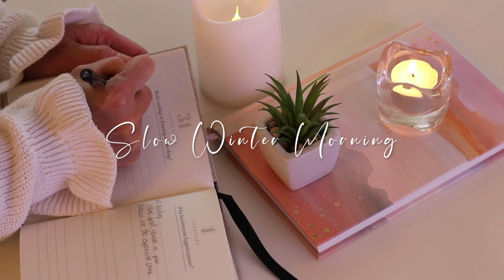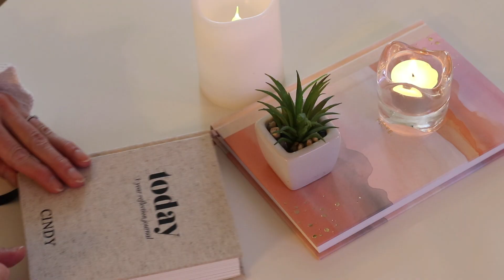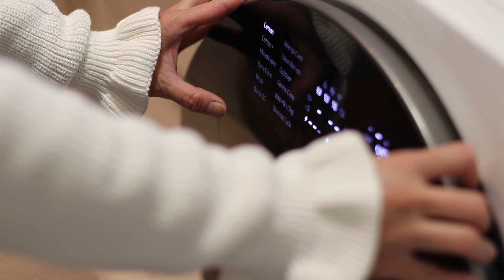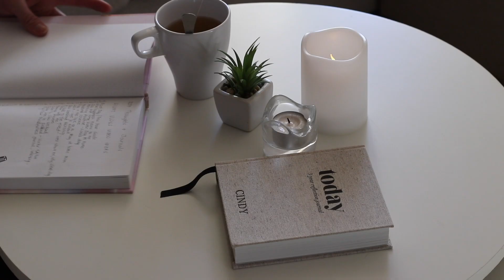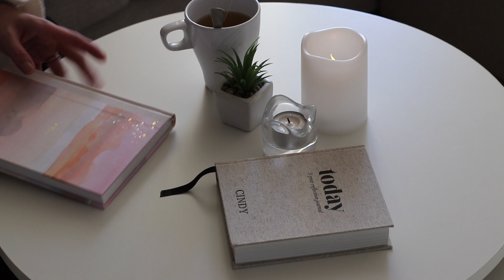Slow Morning Diaries | Beautiful & Sunny Winter Morning|Calm Morning Routine To Start A Peaceful Day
Hello friends, come and spend the morning with me. Today is a beautiful sunny day. Watch me clean, make food, and have some me time while my baby is taking a nap. It's the only quiet hours at home when kids are at school and the baby is sleeping.

ABOUT US:
Hi! I am Cindy. A Filipina mom living in a small town in Finland. I like a simple, minimalist, and quiet life. This is my visual journal of our slow living life.